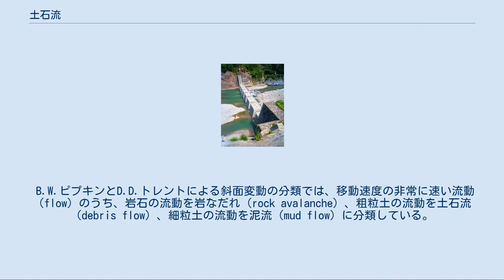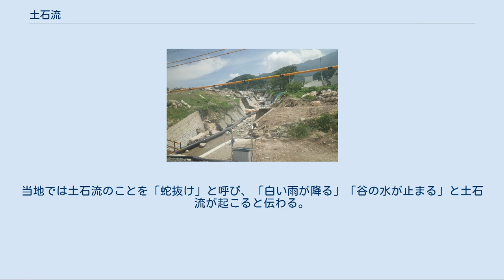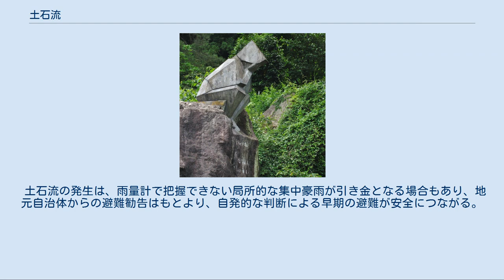土石流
2014年7月に長野県木曽郡南木曽町を襲った土石流による被害と復旧作業の様子 土石流（どせきりゅう）とは、土砂が水（雨水や地下水）と混合して、河川・渓流などを流下する現象のこと。
土砂災害の原因の一つ。
山津波（やまつなみ）、山崩れ、地すべりともいう。
 地質学で用いられる斜面変動の分類はD.J.ヴァーンズによる分類が基礎となっている。
 B.W.ピプキンとD.D.トレントによる斜面変動の分類では、移動速度の非常に速い流動（flow）のうち、岩石の流動を岩なだれ（rock avalanche）、粗粒土の流動を土石流（debris flow）、細粒土の流動を泥流（mud flow）に分類している。
 「土石流」は1916年に諸戸北郎がドイツ語Murgangの訳語として創案したとみられる。
1975年に「土石流」が一般語になる以前は、「山津波」が代表的な用語であり、この他、1960年から土砂害、1977年から土砂災害（山地災害）という用語も用いられるようになった。
 日本の法令上は「土石流」について「山腹が崩壊して生じた土石等又は渓流の土石等が水と一体となって流下する自然現象」と定義されている。
 文献にない土石流・泥流の痕跡を把握する方法として、地質層の上下関係の年代が逆転していないかを調査することで、発生したエリアと年代を特定することができる。
 土石流は、集中豪雨が主要因となる。
発生のメカニズムは大きく次の3つに区分される場合が多い。
 渓流内に堆積している不安定な土砂が、集中豪雨等による異常な出水のはたらきで流動化し、土石流となる場合。
 集中豪雨、あるいはその他の自然現象が原因となり発生した山腹崩壊（土砂崩れ）の崩壊土砂が、多量の湧水や表流水を得て流動化し、渓流内に流れ込みそのまま土石流化する場合。
なお、このケースの物理的なメカニズムは未だに解明されていない。
 集中豪雨、あるいはその他の自然現象が原因となり、地すべりや山腹崩壊が発生した際、その崩壊土砂により河川が一時的に閉塞されて天然ダムを形成する。
その後、湛水に伴う水位上昇により、それが決壊して土石流化する場合。
 また、火山の噴火に伴う融雪、火山湖の決壊、地震による山体崩壊などに起因することもある。
 土石流の流下を抑止するために設置された砂防ダム（スリットダム） 土石流の発生や流下する区間は、河川の勾配により推測することができる。
一般に土石流の発生区間は、河床勾配20度以上の勾配を有する区間であり、8度を下回ると堆積が始まり、3度以下で水と土石が分離して停止する。
ただし、実際に流下する際には、渓流幅の変化や流体中の石レキ成分比、含水率によって変化する。
 砂防事業による砂防ダム、治山事業による治山ダムなどの発生源対策、流下抑止対策。
雨量観測及びデータ送信システムの整備、地域住民の伝達等の避難態勢の構築等が対策となる。
 長野県南木曽町を襲った土石流を機に建立された石像。
当地では土石流のことを「蛇抜け」と呼び、「白い雨が降る」「谷の水が止まる」と土石流が起こると伝わる。
 土石流の発生は、雨量計で把握できない局所的な集中豪雨が引き金となる場合もあり、地元自治体からの避難勧告はもとより、自発的な判断による早期の避難が安全につながる。